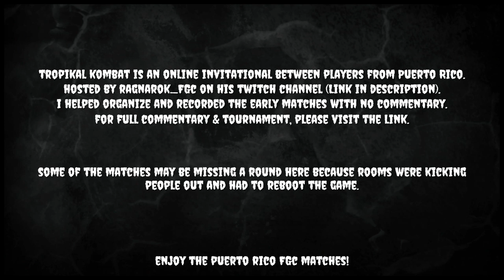Tropikal Kombat - Puerto Rico Online Invitational {Part 3}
Timestamps:

0:11 Yadriel el punk (Kotal) vs TomaKbron (Kung Lao)
8:12 Visounary23 (Noob, Liu Kang) vs Perfect Moon (Cetrion)
22:44 Bo7illo (Cassie, Sub-Zero) vs Hormiga Panda (Cetrion)
33:55 TomaKbron (Kung Lao) vs A Saiyan Prince (Jade)
50:31 Broseph (Kano) vs Ghost Cookiez (Sindel)

Very special thanks to Ragnarok for hosting a tournament for the Puerto Rico FGC, we are all very grateful!

You can follow him on Twitter as @Ragnarok_FGC

(Stream crashed once, that's why there are two parts).